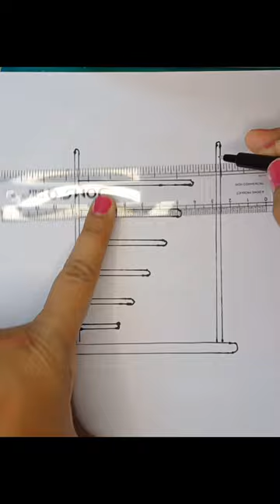How to draw abacus || Drawing and colouring educational toys for kids abacus 🧮